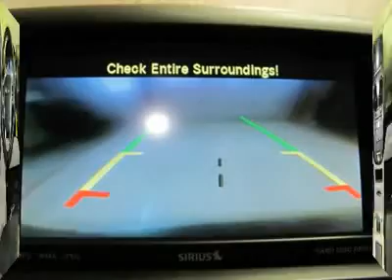2011 Chrysler Town & Country - Mini-van, Passenger Waterloo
2011 Chrysler Town & Country

TOURING, STOW N' GO, ENTERTAINMENT GROUP #1, SAVE !!